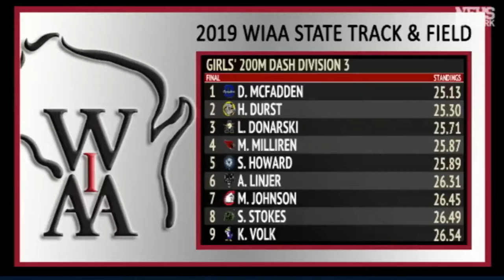Milwaukee Academy Of Science - Novas Live | Track And Field | State Tournament | 2019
Stacey Howard | Girls 200M Dash Division 3 Final